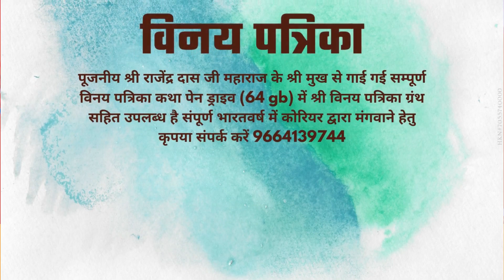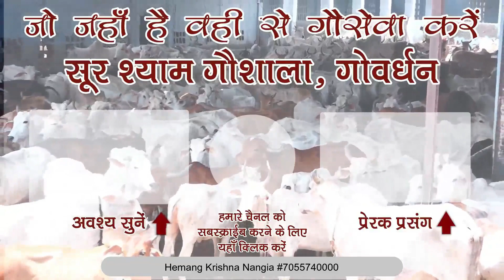तिलक में कौन सा चन्दन लगाये ?? आज से ही बदले अपना चन्दन !! राजेंद्र दास जी महाराज !!